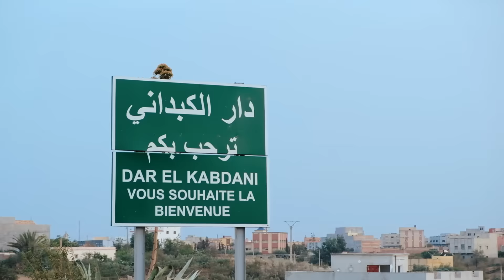Namouss - Cheddira [Clip Officiel]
- Mixed & Mastered by Lord Mehdi

- AMIN KOTCHIYA AND DRARI MARA...!